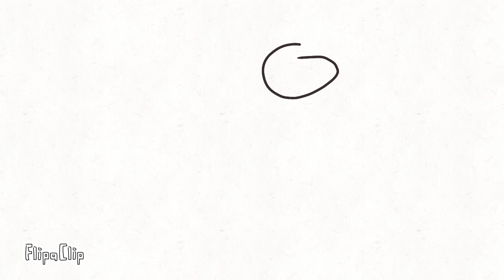Wow it is god